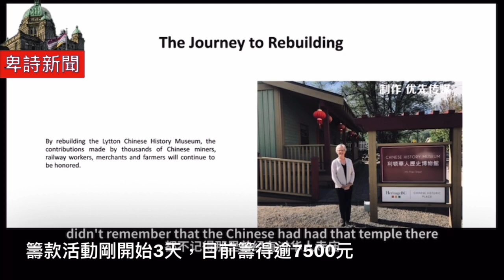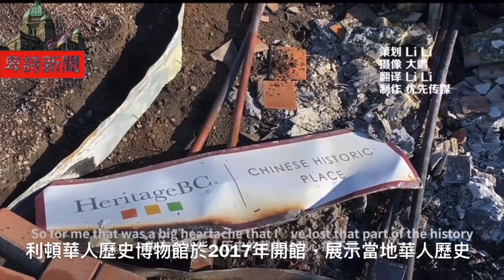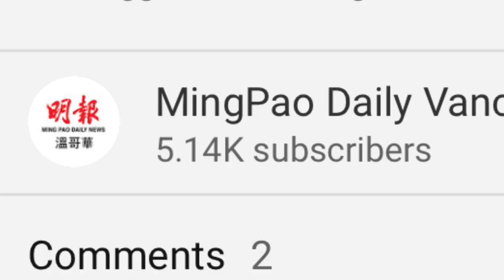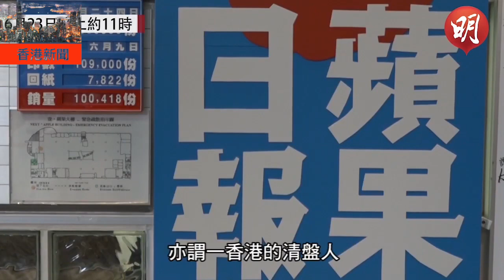明報溫哥華530新聞（530News）12月3日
1. 災情加重積壓 亞洲食品進口商有十多個貨櫃滯留碼頭 洛基山以東進口商更慘
2. 卑詩南部氣候突然變冷兼且降雪 或有助舒緩洪災災情
3. 卑詩日增405宗確診 6人疫亡
4. 素里高架橋有人累次擲石 多輛汽車被砸毀
5. 利頓華人歷史博物館 冀眾籌3萬元重建並呼籲捐贈文物
6. NACI建議完全接種18歲以上人士有6個月間隔打加強針
7. 聯邦訂購200萬新冠病毒口服藥 只待衛生部拍板批准用藥